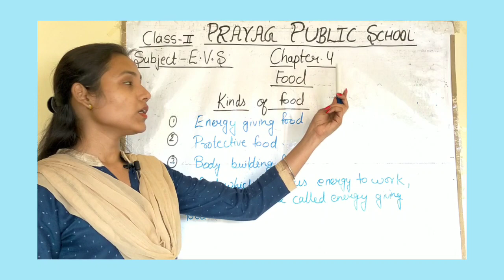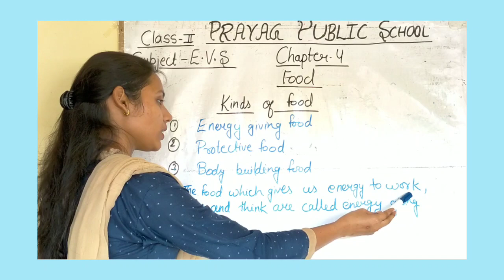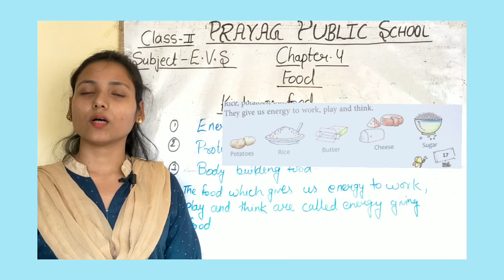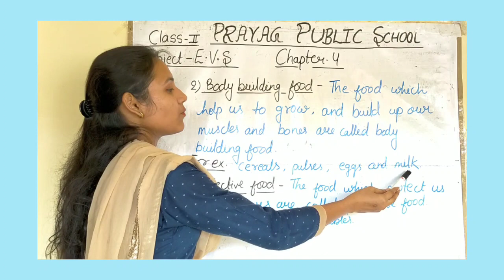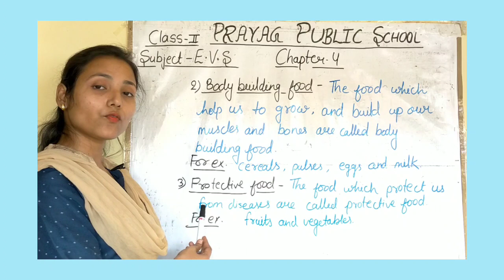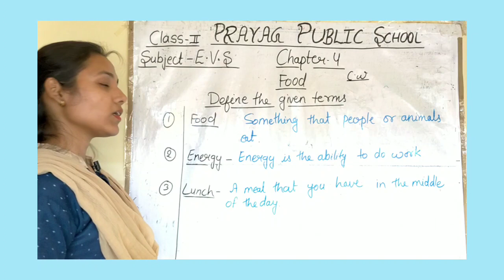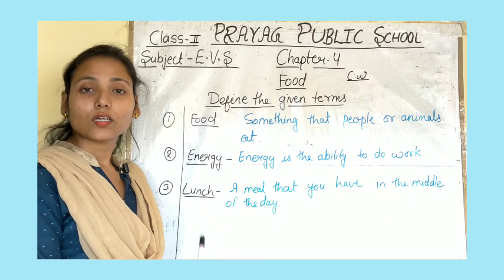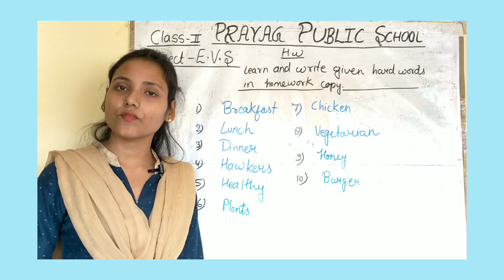Class-2 | EVS | Kinds of food | ( Session -2020-21)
Chapter-4 | Food | Prayag Public School |